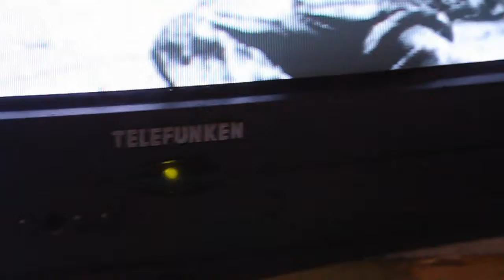Video project "Brainwasher" by Max Lueckgen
A short mood film which i made for the b.i.b International College...